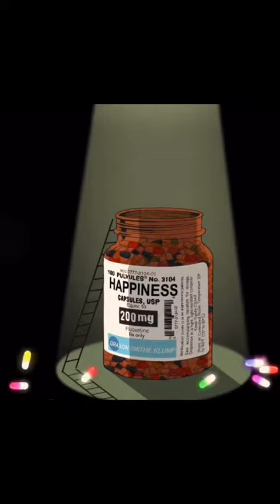The Rat Race...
This video belongs to @strategic_wealth tiktok